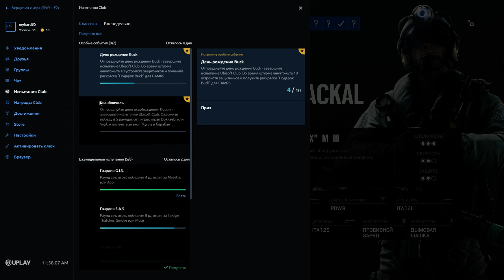Tom Clancy's Rainbow Six Siege